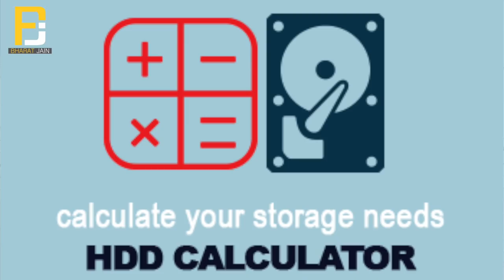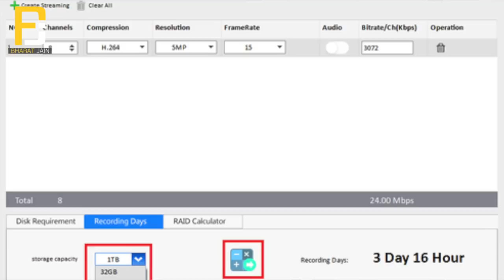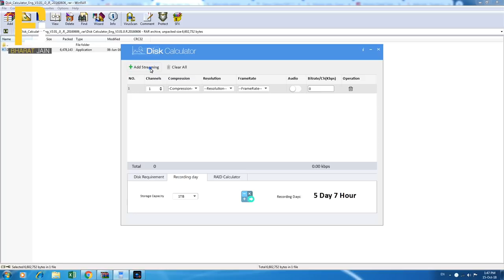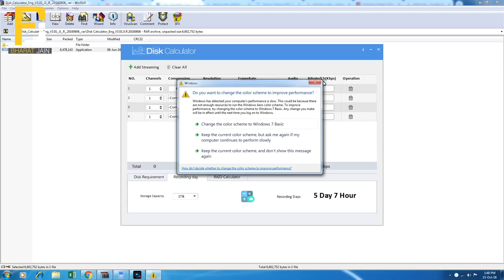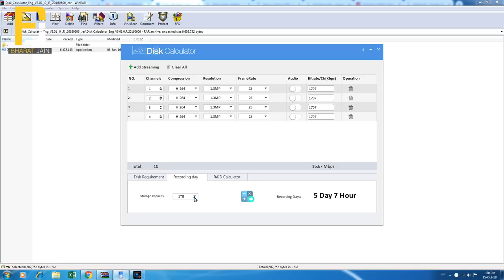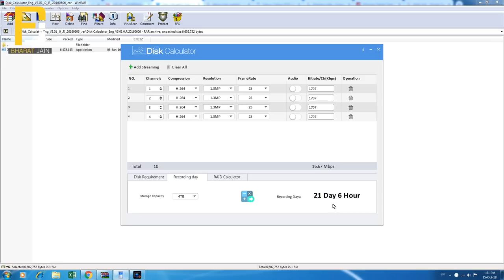How to Calculate Storage of CCTV Camera in HDD | Disk Calculator | Bharat Jain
NAMASKAR DOSTO !

Ek CCTV Camera Kitni Storage Consume Karta Hai, Uspe Konse Konse Factors Affect Karte Hai Aur Ise Kaise Calculate Kare Us Bare Me Hai Aaj Ka Video.
Disk Calculator Full Tutorial.

My Gears :

Boya Mic
Boya Dual Channel Mic
Adjustable Alloy Tripod
Boya Shotgun Mic
Umbrella Light Setup
Croma Green Background
Tripod For DSLR Camera and Mobile Phone
Accessories & Camera Bag
Latest LED Light For DSLR